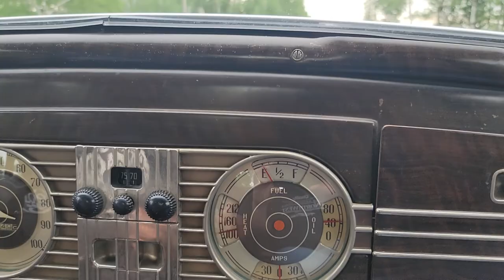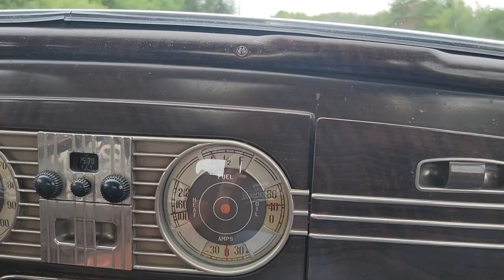1938 Plymouth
1938 Plymouth